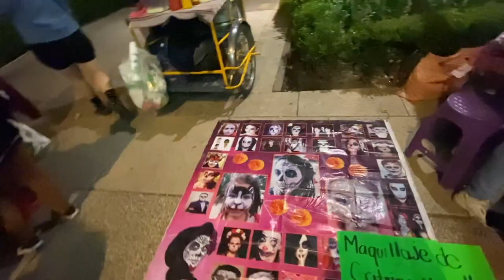ASÍ LUCE LA CIUDAD DE MÉXICO para DÍA DE MUERTOS (ESTO ES MAGNÍFICO)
Parte 3 de Día de Muertos:
Abre AQUI ↓↓↓